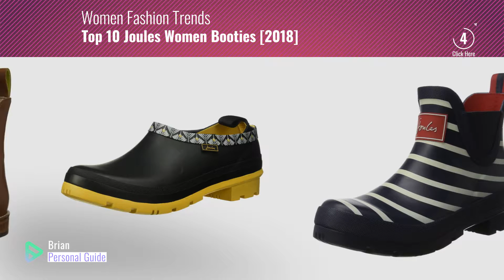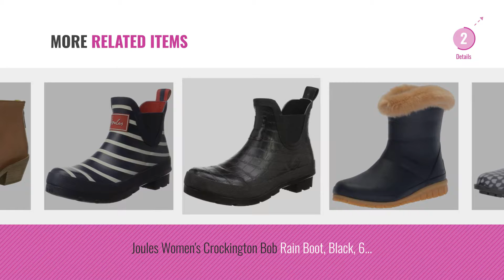Top 10 Joules Women Booties [2018]: Joules Women's Wellibob Rain Boot, Hope Stripe French Navy, 8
Black Friday / Cyber Monday Joules Women's Wellibob Rain Boot, Hope Stripe French Navy, 8 Medium US by Joules

Black Friday / Cyber Monday Joules Women's Wellibob Rain Boot, French Navy Star Fish, 10 Medium US by Joules

Black Friday / Cyber Monday Joules Women's Wellibob Rain Boot, Silver Scatter, 9 M US by Joules

Black Friday / Cyber Monday Joules Women's Westbourne Chelsea Boot, Dark Brown, 8 Medium US by Joules

Black Friday / Cyber Monday Joules Women's Popons Rain Boot, Black, 9 M US by Joules

Black Friday / Cyber Monday Joules Women's Rockingham Ankle Boot, Black Drip Drop, 7 Medium US by Joules

Black Friday / Cyber Monday Joules Women's Chilton Mid Calf Boot, French Navy, 7 Medium US by Joules